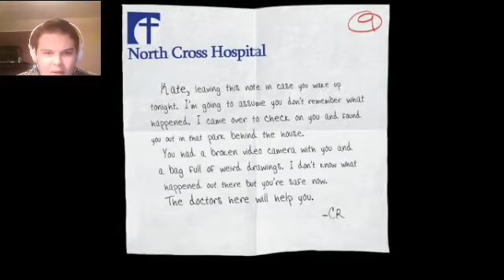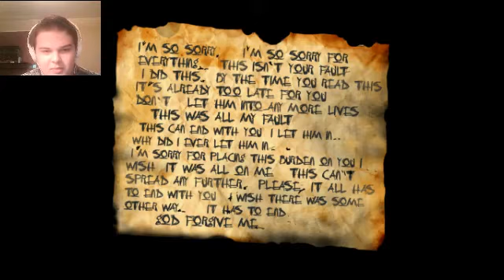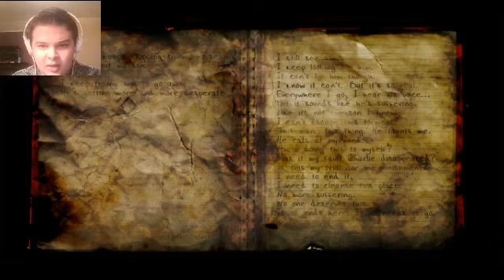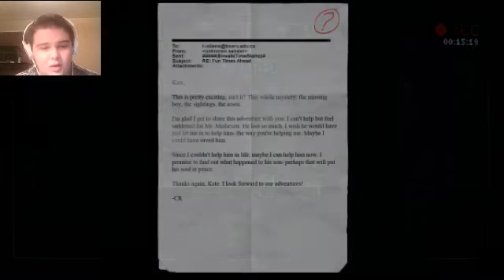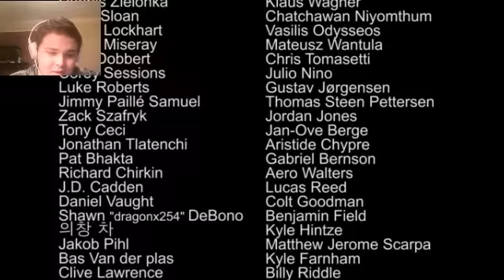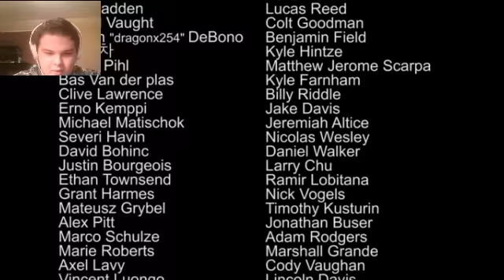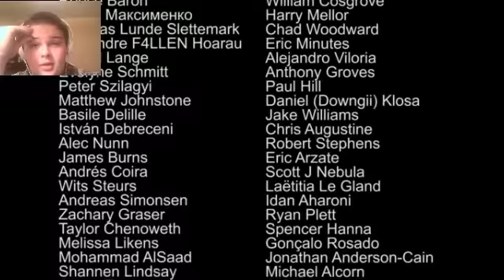slender the arrival part 4 final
whoa watch till the end very big surprise